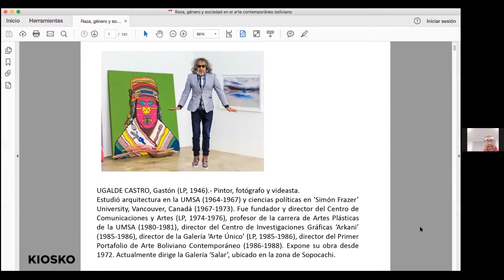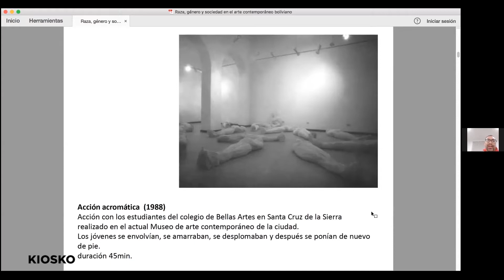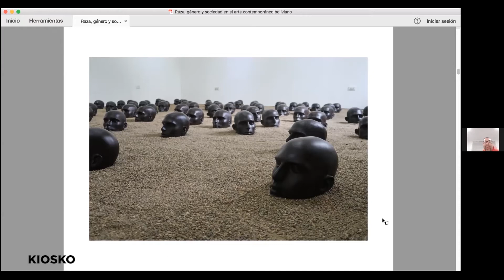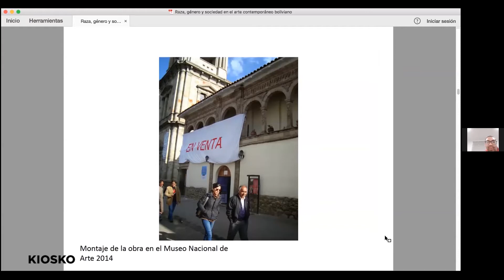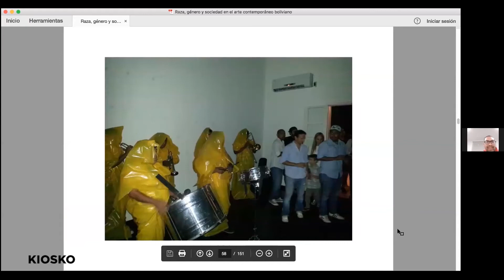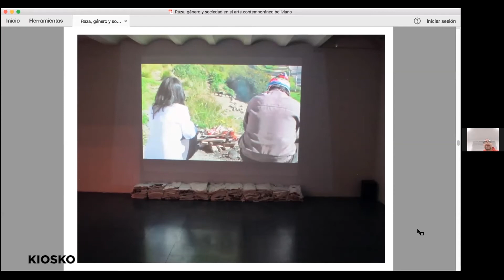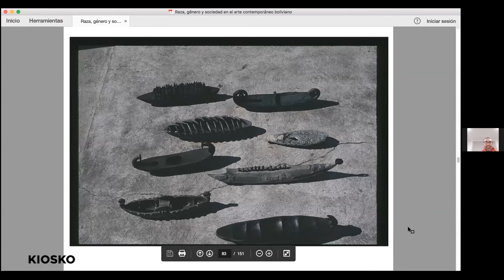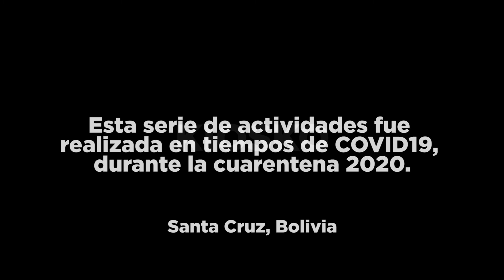La instalación en Bolivia, parte 1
La instalación en Bolivia

La instalación artística es un género de arte contemporáneo que surge en la década de 1950, la instalación se realiza en y para un contexto y espacio determinado y no solo es una aproximación posmoderna al espacio físico, sino también a la temporalidad, la cual en muchos de casos es efímera.

las instalaciones pueden presentarse en cualquier espacio y ser realizadas con los más variados materiales, medios físicos, visuales o sonoros, incluso en ocasiones intervienen otras disciplinas artísticas como la fotografía, el videoarte o el performance. Se utiliza cualquier medio para crear una experiencia de interacción con el espectador para despertar sentimientos o reflexiones. Motivan la percepción sensorial en cualquiera de los sentidos, ya sea vista, oído, gusto, tacto y olfato.

En esta sesión de art mood, en compañía de la artista Raquel Schwartz, haremos una revisión de la instalación artística en Bolivia.